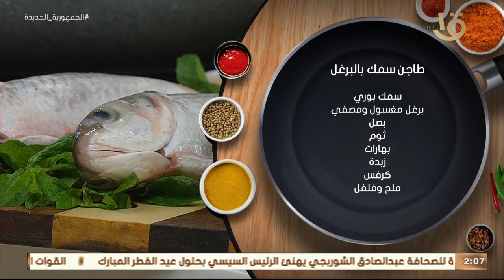أكلة أمي | “طاجن سمك بالبرغل-فليه كرسبي بالسمسم” مع الشيف المغازي وحلقة 20-4-2023